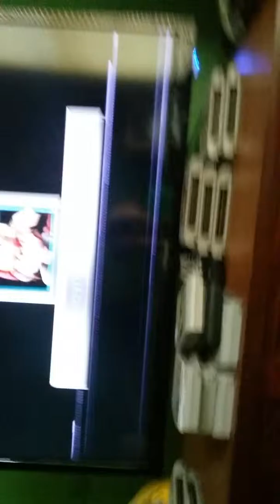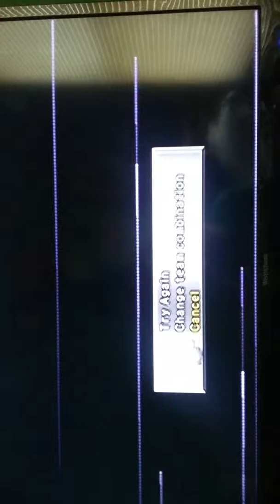Pokemon stadium numba 2